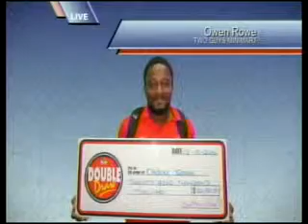Double Draw Midday 17849 01282015